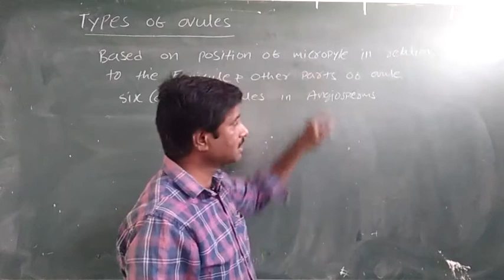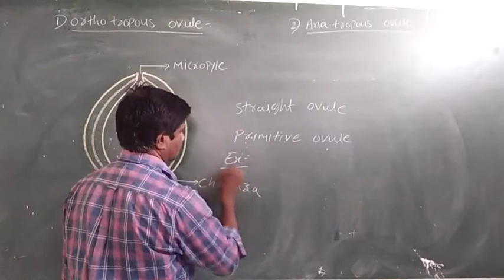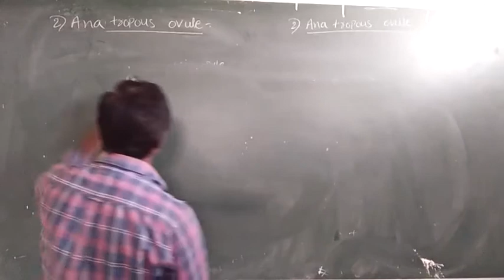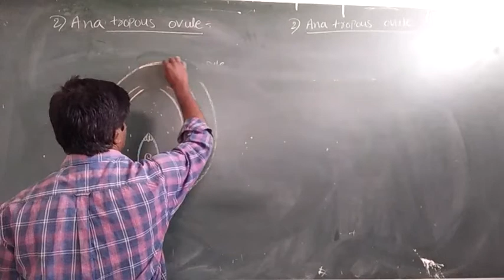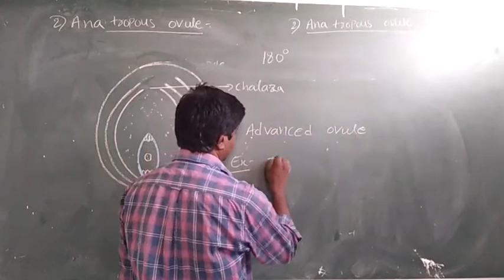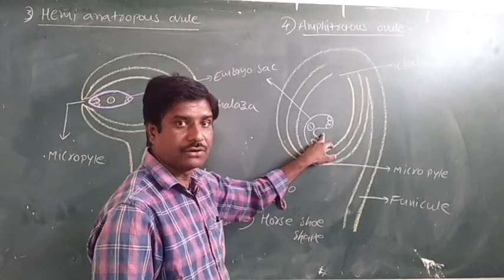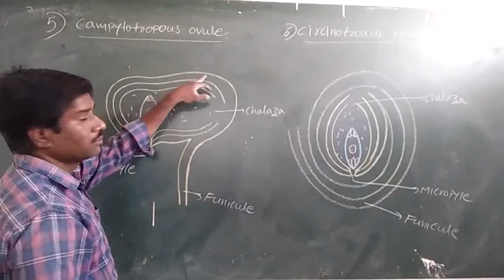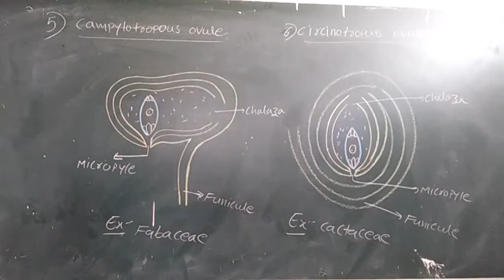BZC 2 year 3sem types of ovules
Ovules